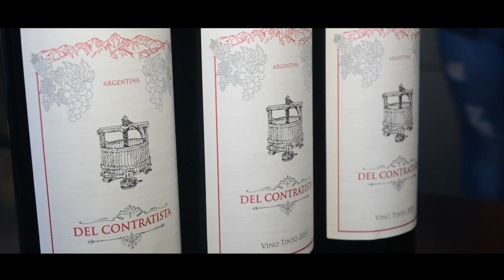SINDICATO UNIDO DE TRABAJADORES CONTRATISTAS DE VIÑAS Y FRUTALES DE MZA